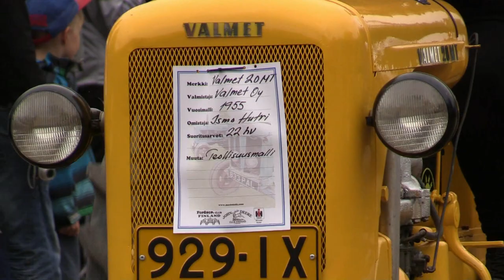Rauta ja Petrooli Traktorimarssi Riihimäki 2.9.2017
Rauta ja petrooli tapahtumassa 2.9.2017 traktorit lähtivät aamulla tekemään kierroksen kaupungilla. Myöhemmin päivällä traktorir kiersivät messualueella. Päivä oli pilvipoutainen.